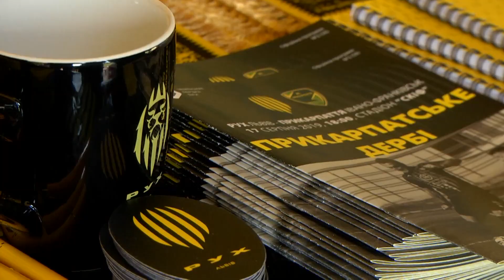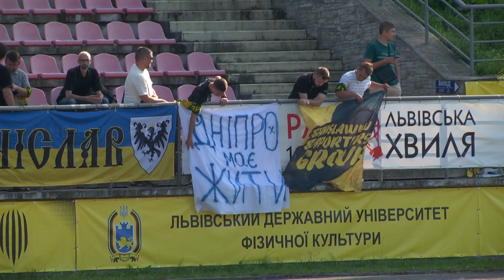ЯСКРАВІ ЕМОЦІЇ ПРИКАРПАТСЬКОГО ДЕРБІ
Атмосфера та емоцї переможного прикарпатського дербі у рубриці «Третя камера»!